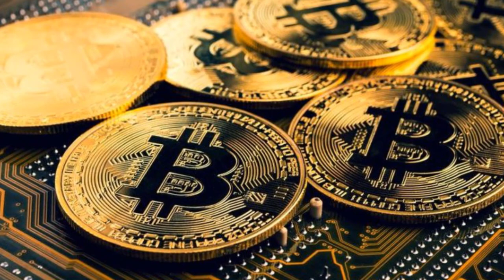এবার রাশিয়ার সীমান্তে লাখ লাখ সেনা মুতায়ন করলো আমেরিকা।Ukraine Vs Russia| antorjatik khobor toda